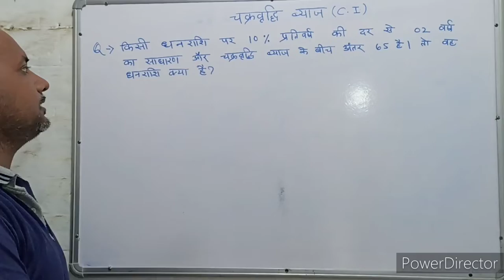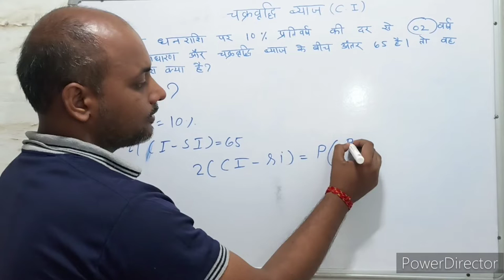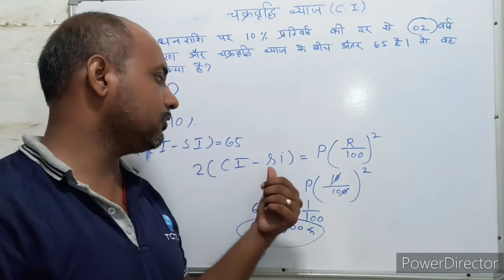Compound interest । चक्रवृद्धि ब्याज । C.I. Trick। Maths । Mathematics । Maths with PKGURUJee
किसी धन राशि पर 10% प्रतिवर्ष की दर से 2 वर्ष का साधारण और चक्रवृद्धि ब्याज के बीच का अंतर 65 है वह धन राशि क्या है

The difference between simple and compound interest on a sum of money at 10% per annum for 2 years is 65 what is that sum

kisee dhan raashi par 10% prativarsh kee dar se 2 varsh ka saadhaaran aur chakravrddhi byaaj ke beech ka antar 65 hai vah dhan raashi kya hai